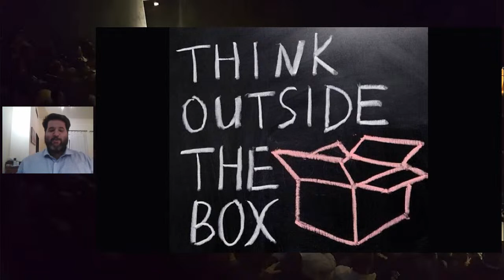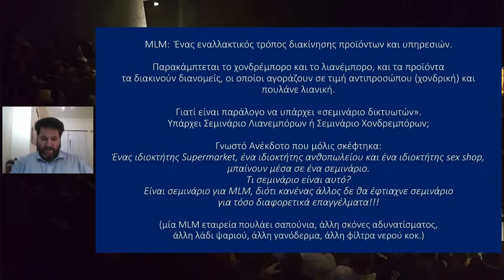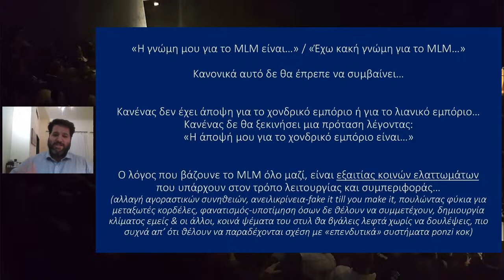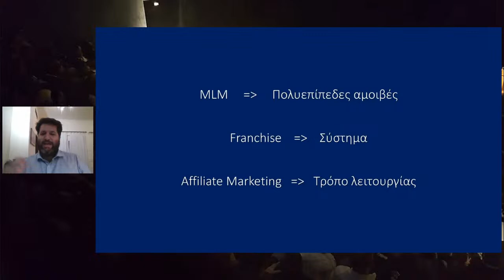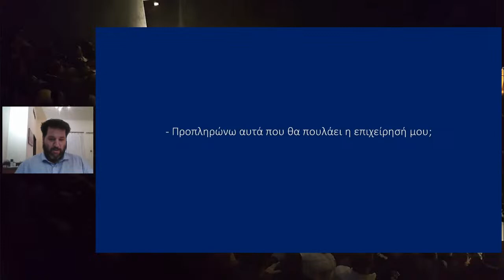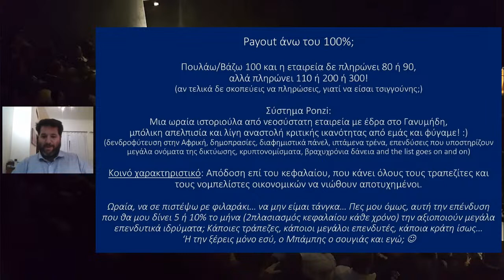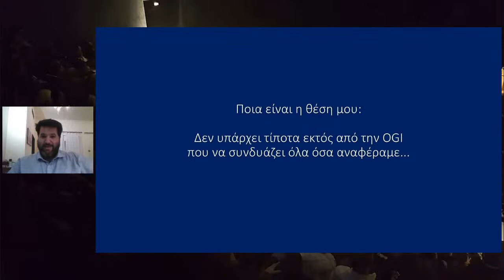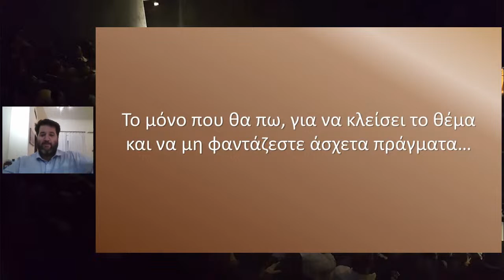GO PRO!!!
Σήμερα στις 10 το βράδυ, έχουμε, όπως κάθε Κυριακή, Συνάντηση Συνεργατών!!!
Θα μιλήσουμε για XXX ταινίες και το Go Pro (λίγο όμως), για το MLM, το Affiliate Marketing, το Franchise, το λάδι ψαριού, τις επεν��ύσεις, για θαυματουργές τσίχλες και μοντέλα που έχουν μεγαλύτερο PayOut από εμάς (!), ώστε να καταλήξουμε στο απλό λογικό συμπέρασμα ότι έχουμε στα χέρια μας την Καλύτερη Επιχειρηματική Ευκαιρία που υπάρχει σήμερα! :)